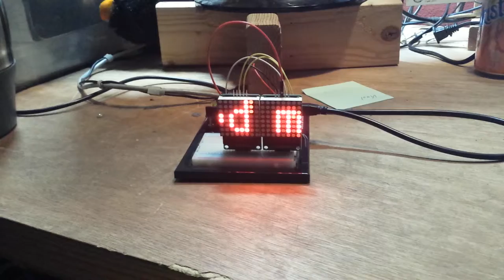Arduino 8x8 matrix demo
This is a demo of an arduino doing a scrolling text function using two 8x8 display modules and the MaxMatrix library.